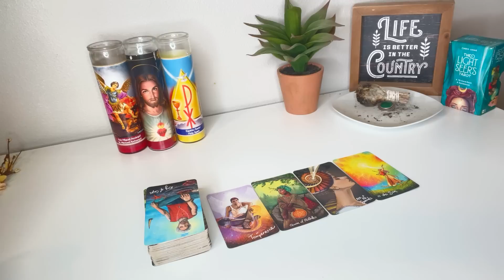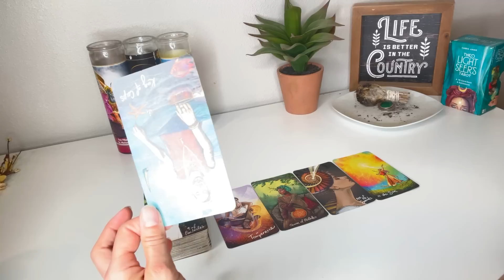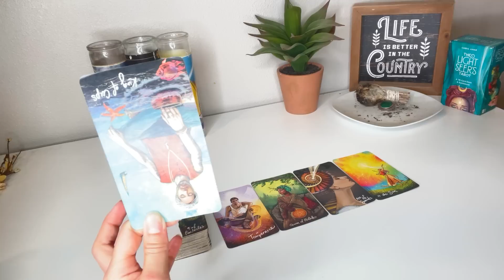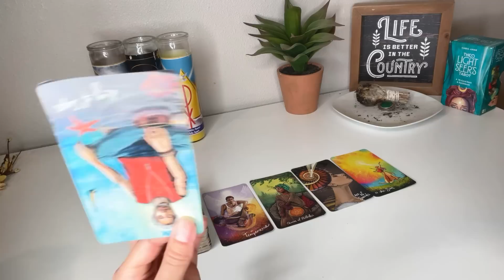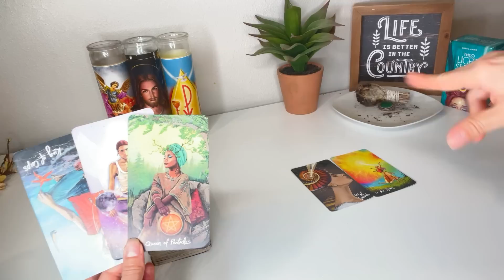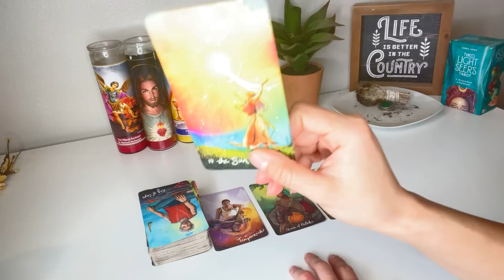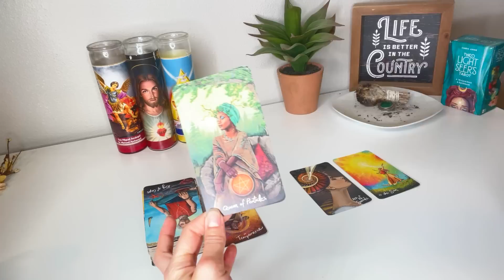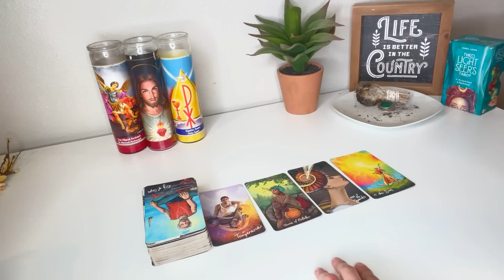PISCES ♓️ THEY ARE SHOCKED DONT KNOW HOW YOU DID IT.. YOUR INTUITION IS ON POINT 💯🔥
🎅🎄CHRISTMAS SALE ONE QUESTION 10$ PERSONAL READING 🎅🎄

11 min reading is 33$
22 min reading is 55$

Email questions with a screenshot of payment and birthday once received reading will be emailed within 24 to 48 hours

Pisces it’s a pleasure reading for you.